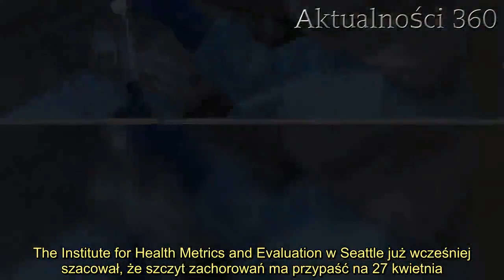Naukowcy nie mają dobrych wiadomości dla Polaków. Jeszcze długo nie wrócimy do normalności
Polacy czekają na koniec epidemii. Jednak prognozy naukowców nie napawają nikogo optymizmem. Jak się okazuje, długo nie wrócimy do normalności, a rozruszanie gospodarki może się opóźnić. Jeśli spełni się czarny scenariusz, Polacy jeszcze przez długie miesiące będą musieli dostosowywać się do restrykcji.   Polacy zastanawiają się, ile jeszcze potrwa okres obostrzeń, noszenia maseczek i informacji o kolejnych zachorowaniach. Niestety, jak się okazuje, szybko do normalności nie wrócimy.  Polacy ze strachem czytają o kolejnych prognozach   Sytuacja zarówno na świecie, jak i w Europie jest poddawana badaniom przez najlepszych naukowców i analityków. Starają się wykazać, kiedy nastąpi szczyt zachorowań w poszczególnych państwach i ile osób może stać się ofiarami koronawirusa. Instytut Pomiarów i Ocen Stanu Zdrowia przy Uniwersytecie Waszyngtońskim zmienił swoje przewidywania. Według naukowców z Waszyngtonu, szczyt zachorowań już minął, jednak musimy przygotować się na kolejne zgony. Łącznie może umrzeć ok. 650 osób, a w tej chili  mamy łącznie odnotowanych 347 zgonów.   Badacze z Waszyngtonu przekazali także, że obecna fala epidemii skończy się w Polsce mniej więcej w połowie maja. Amerykańscy naukowcy, nie tylko Ci ze stolicy USA, ostrzegają, że jeśli obostrzenia będą znoszone dość szybko, będziemy musieli przygotować się na kolejną falę zachorowań. Niewykluczone jest również to, że koronawirus powróci jesienią - wtedy, kiedy odporność jest najbardziej obniżona. Powstrzymać zachorowania może jedynie szczepionka.  Naukowcy mają rozbieżne wnioski odnośnie sytuacji w Polsce      Podobnego zdania jest Łukasz Szumowski, minister zdrowia. . Polaków czekają więc bardzo trudne czasy.    2.    Warto też porównać inny amerykański instytut naukowy. The Institute for Health Metrics and Evaluation w Seattle już wcześniej szacował, że szczyt zachorowań ma przypaść na 27 kwietnia. Liczba zgonów ma sięgać nawet do 70 ofiar dziennie, a łącznie ma umrzeć do 2,5 tysiąca osób. Obecnie krzywa zachorowań w Polsce nie wzrasta regularnie, co może utrudniać analizy. Raz drastycznie spada, by potem z dnia na dzień dynamicznie rosnąć.     Źródło: Wirtualna Polska